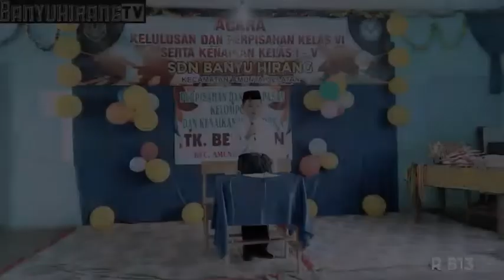Acara Perpisahan Kelas 6 SDN Banyu Hirang & Tk Beringin Tahun 2021 /2022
Acara Perpisahan Kelas 6 & Naik Kelas
SDN Banyu Hirang
TK Beringin

Dapat Penghargaan Ikut Lomba

Dapat Ranking 1 Sampai 3

Tempat Nya
Dalam Kelas 2 & 3
SDN Banyu Hirang No 45 RT 01

Kamera🎥 / Editor Video 🎬
M.Abdi Maulana
Alumni SDN Banyu Hirang & TK Beringin
Tukang Adimn You

Alhamdulillah Sudah izin resmi
Dewan Guru  SDN Banyu Hirang

AYO DUKUNG TERUS CHANNEL INI
TAMBAHKAN NYALAKAN TOMBOL LOCENG NYA 🔔
ADA UPLOAD TIDAK KETINGGALAN VIDEO YANG TERBARU

DI CHANEL KAMI
(@BANYU HIRANG TV OFFICIAL)